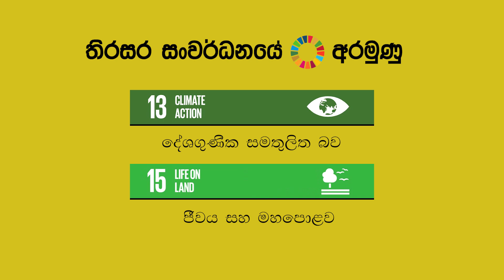ලංකා බැංකුවේ Twin Tree ව්‍යාපෘතිය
"Twin Tree ව්‍යාපෘතිය" හරිත වටපිටාවක් ගොඩනැගීමට ඉදිරි පරම්පරාව නැඹුරු කරමින් පරිසරයේ ජීවය රකින ශාක ගහනය ඉහළ නංවා තිරසර සංවර්ධනයේ අරමුණු සපුරා ගැනීමට 85 වසරක සාඩම්බර ගමන් මඟෙහි දියත් කළ සමාජ ව්‍යාපෘතියකි.